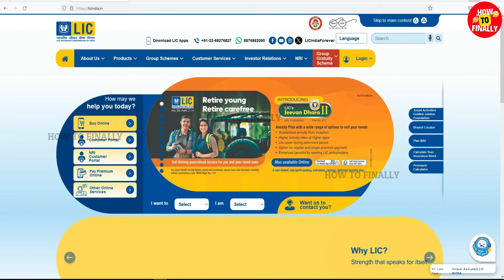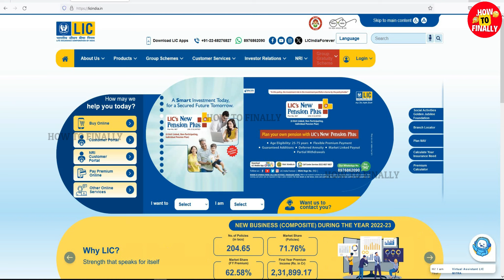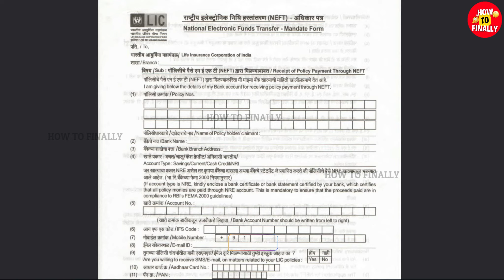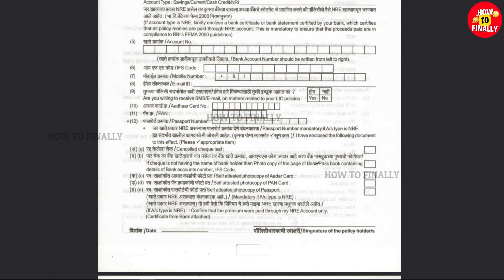How to link LIC Policy with your bank Account | LIC policy Bank Account Link Procedure 2024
In this video, you will get to know about how to link lic policy with bank account online.